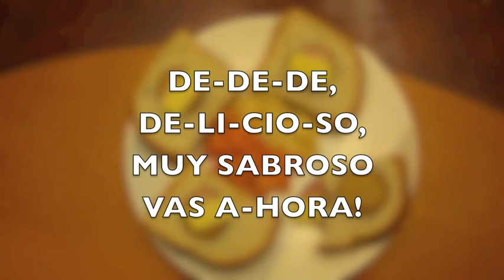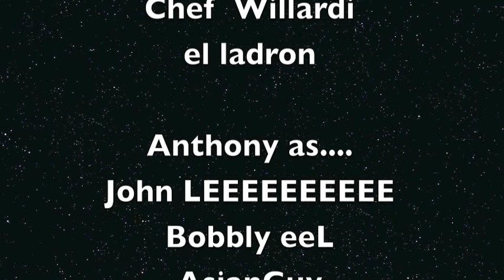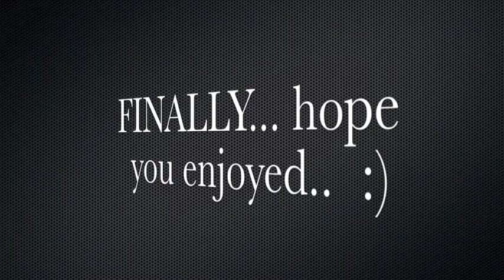Spanish Skit NEWS REPORT (complete)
and of course... all of it is in spanish

I'm Sexy and i Know it - LMFAO
MSNBC NOW news theme

*all names that sound like other names are purely coincidental... or is it accidental??